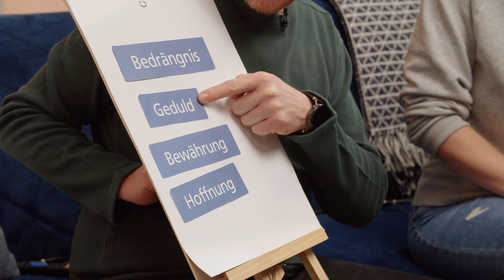Auf'n Kaffee mit Giulia und Matthias | Wie aus Ohnmacht Zuversicht wird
Vielleicht kennst du dieses Gefühl, das entsteht, wenn du deine aktuellen Herausforderungen nicht mehr bewältigt bekommst. Das Problem ist zu groß, um in absehbarer Zeit gelöst werden zu können. Man fühlt sich ohnmächtig. Die Bibel nennt so einen Zustand Bedrängnis. Paulus hat sehr viel Bedrängnis in seinem Leben erlebt und schreibt trotzdem oder gerade deshalb: „Wir wissen aber, dass Bedrängnis Geduld bringt, Geduld aber Bewährung, Bewährung aber Hoffnung.“ (Röm. 5,1-5)

Wir sind getrennt - aber nicht allein!
Schick uns Dein Anliegen an und wir werden in unserem Team für Dich und Dein Anliegen beten.Du kannst und willst uns Unterstützen?
Herzlichen Dank im Voraus.Einen gesegneten Sonntag und bleib behütet.